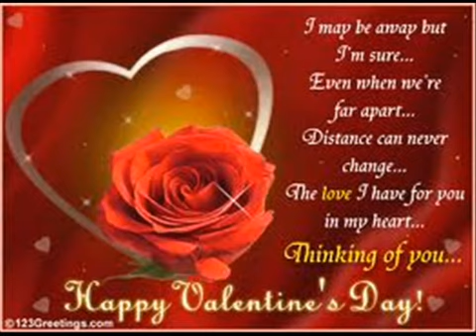i love you ashley- mc joker was here